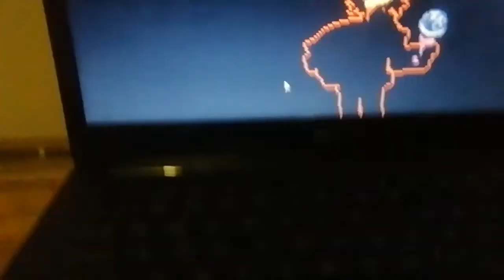Senpai dies...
He's dead...